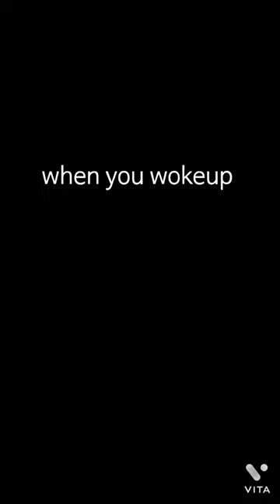imagine when you wokeup you saw this🙈💜jimin